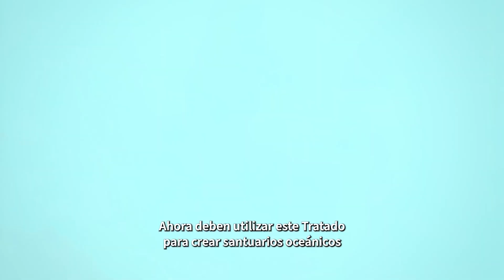Santuarios marinos: el siguiente paso para proteger los océanos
Descubre esta historia de esperanza protagonizada por un pez volador (Jane Fonda), una anguila (Camila Cabello) y una ballena (Simon Pegg) que se enfrentan a terribles amenazas como la pesca industrial, el calentamiento de los océanos y la minería submarina.

Tras el acuerdo para firmar un Tratado Global de los Océanos urge que los estados lo ratifiquen y creen una red de santuarios marinos en los que la vida marina esté protegida de la actividad humana.